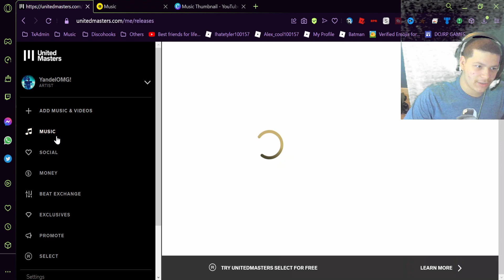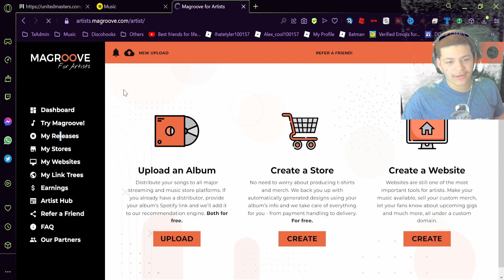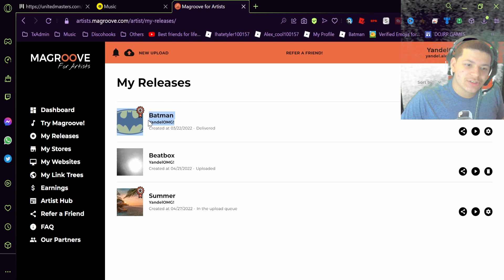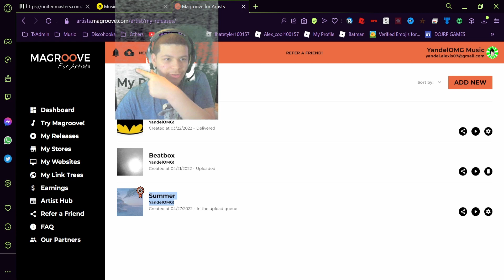Why i don't use Amuse or UnitedMasters | Comparisons.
Music Distributors Channels:
New Here? With post notifications to be notified every time I upload!